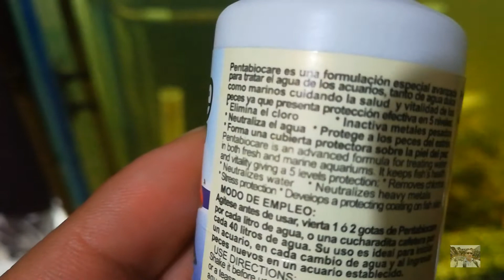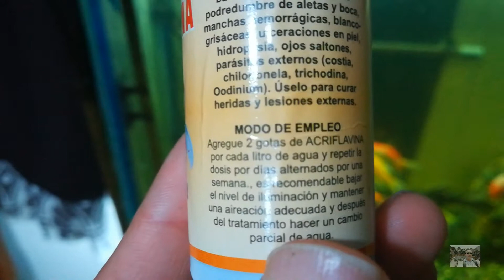Medicamentos Para Acuario🐙 Como Usarlos!!!!🐠🐠🐡🐡